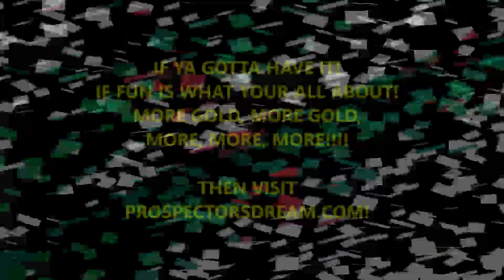Adventure Sluice Extender Clip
Dream Mat is at it again! If one is good, two is better! or even a whole six pack! This has got to be the "Best of the Best of the Best. Sir!"